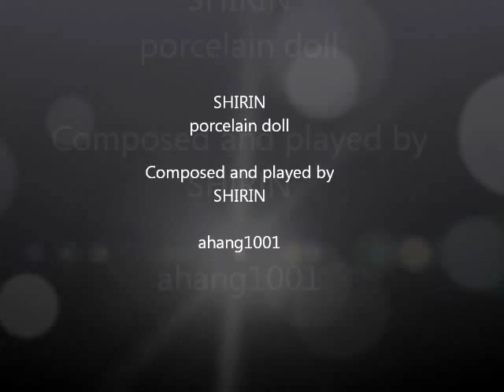porcelain doll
Composed and played by
SHIRIN

ahang1001